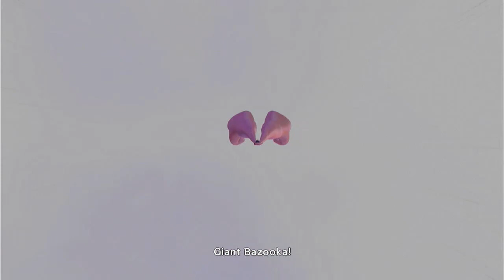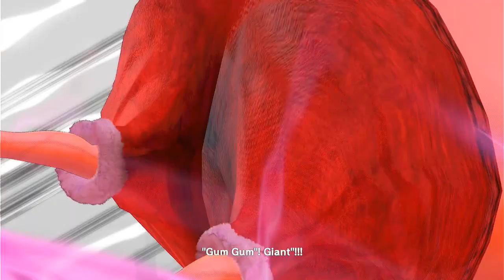one piece pirate worriors 3 part 14